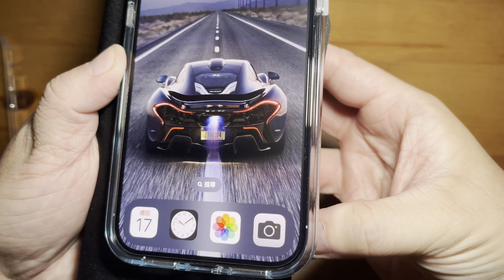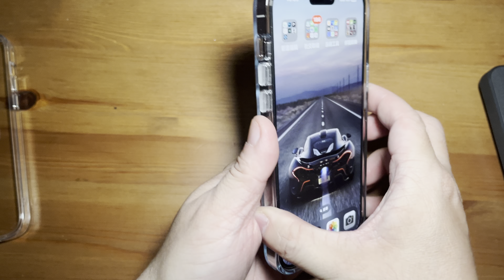貼磁吸環無法充電。MagSafe、無線充電板不同廠牌距離限制iPhone 14 pro max ,Mophie,UNIU SN magnetic sticker.Hoda Rhinoshield